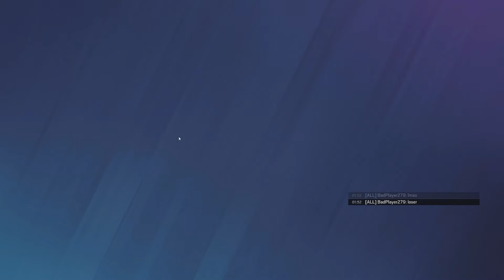I abused shields in Rainbow Six Siege...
I'm gonna play some more of the actual operators i swear.